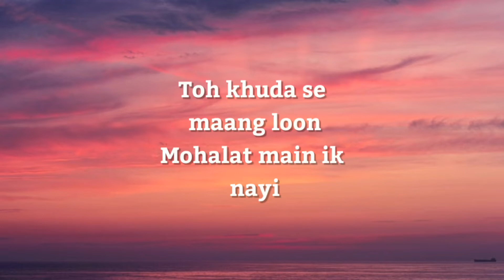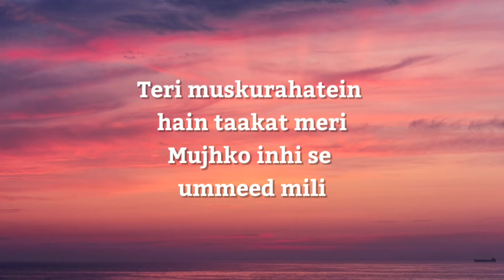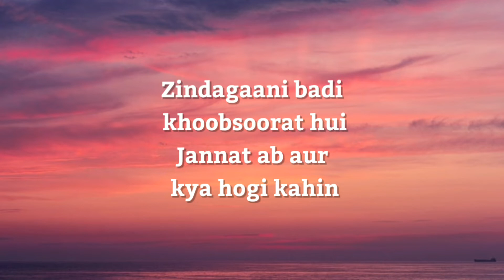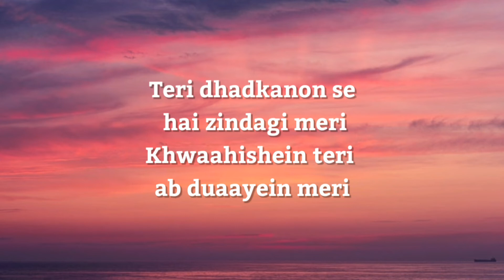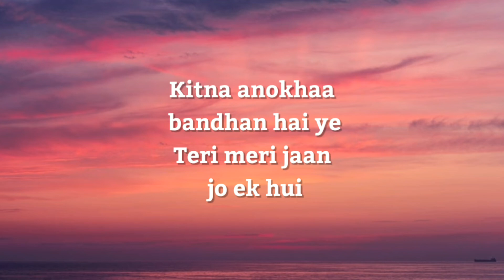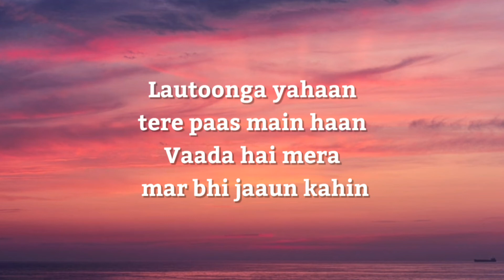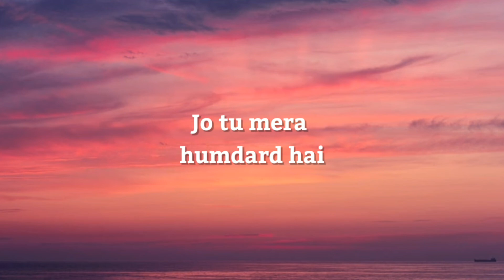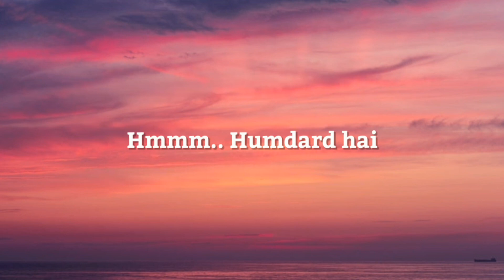HUMDARD LYRICS | Ek Villain | Arijit Singh | Mithoon | Sidharth , Shraddha , Ritesh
Hamdard Lyrics from Ek Villain (2014) sung by Arijit Singh. This song is composed by Mithoon with lyrics penned by Mithoon.

Humdard Song Detail
Song : Humdard
Album : Ek Villain (2014)
Singer : Arijit Singh
Musician : Mithoon
Lyricist : Mithoon
Music Label: T-Seires

LYRICS

Pal, Do Pal, Ki Hi Kyun Hai Zindagi
Iss, Pyar, Ko Hai Sadiyaan Kaafi Nahi
Toh Khuda Se Maang Lun
Mohalat Main Ik Nayi
Rehna Hai Bas Yahaan
Ab Door Tujhse Jaana Nahi

Teri Muskurahatein Hain Taaqat Meri
Mujhko Inhi Se Ummeed Mili
Chaahe Kare Koi Sitam Ye Jahaan
Inme Hi Hai Sadaa Hifaazat Meri
Zindagani Badi Khoobsurat Hui
Jannat Ab Aur Kya Hogi Kahin

Woooo...

Teri Dhadkano Se Hai Zindagi Meri
Khwahishein Teri Ab Duaaein Meri
Kitna Anokha Bandhan Hai Ye
Teri Meri Jaan Jo Ek Hui
Lotunga Yahaan Tere Paas Main Haan
Waada Hai Mera Mar Bhi Jaaun Kahin
Jo Tu Mera Humdard Hai
O Tu Mera Humdard Hai

Hmmm..Humdard Hai
Hmmm..Humdard Hai
Hmmm..Humdard Hai
Hmmm..Humdard Hai...